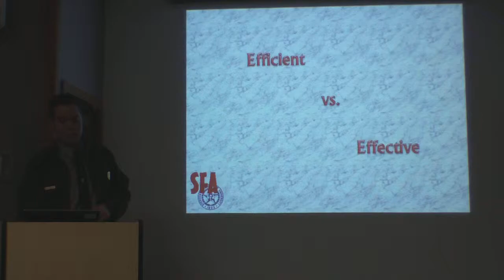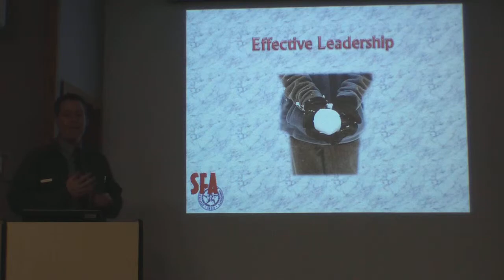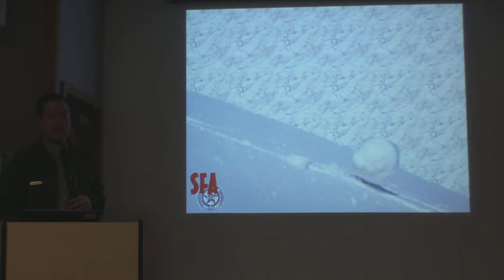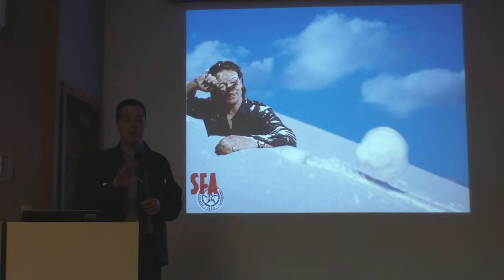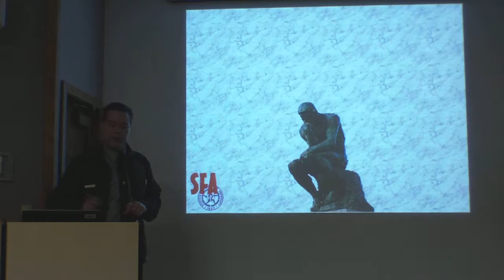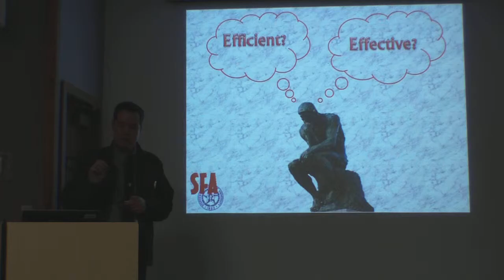Tom Engberg - FOR573 "Ted" Video Part 2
Part 2 of 2.  Final class project ("Ted talk") for Fall 2011 semester.